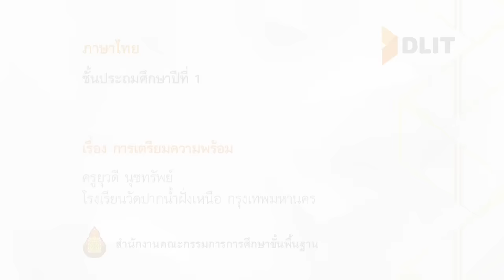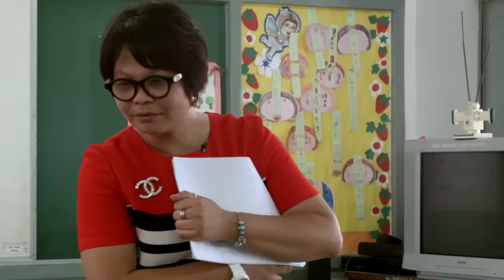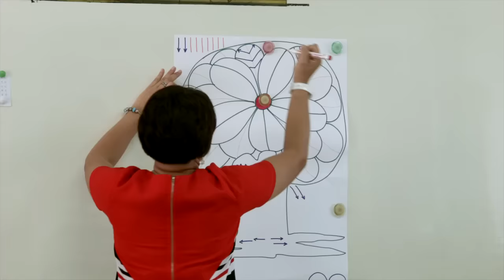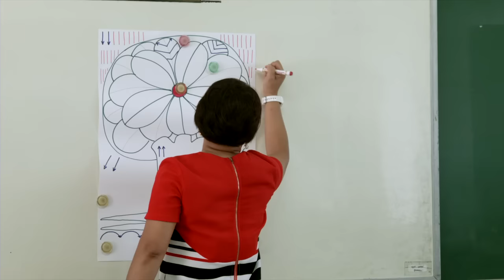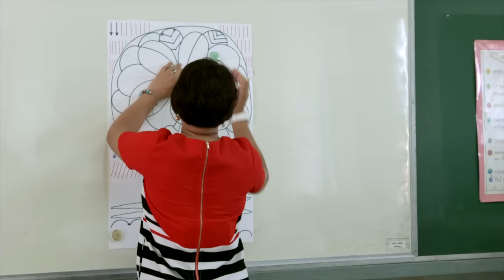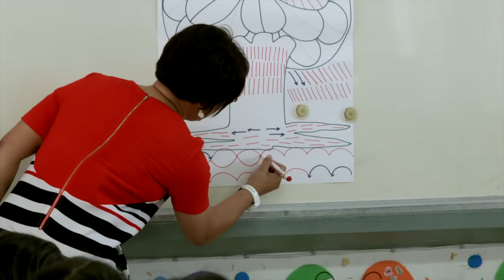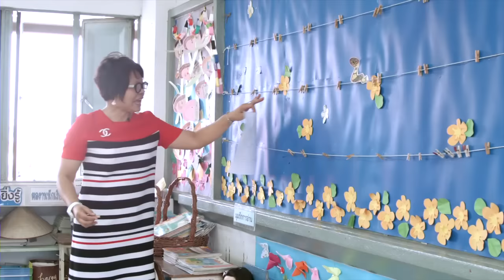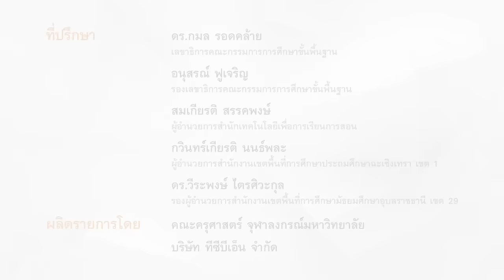ภาษาไทย ป.1 การเตรียมความพร้อม ครูยุวดี นุชทรัพย์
ภาษาไทย ชั้นประถมศึกษาปีที่ 1
เรื่อง การเตรียมความพร้อม
ครูยุวดี นุชทรัพย์
โรงเรียนวัดปากน้ำฝั่งเหนือ กรุงเทพมหานคร

มีใบความรู้ และใบกิจกรรมสามารถดาวน์โหลดได้ที่นี่